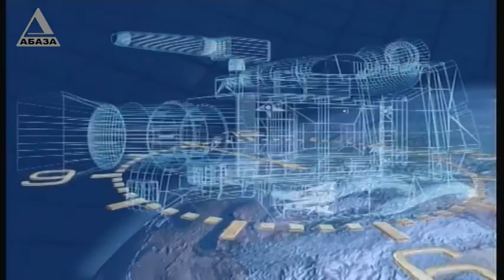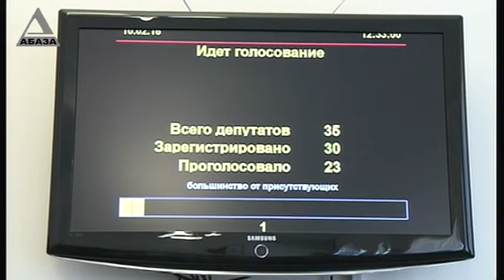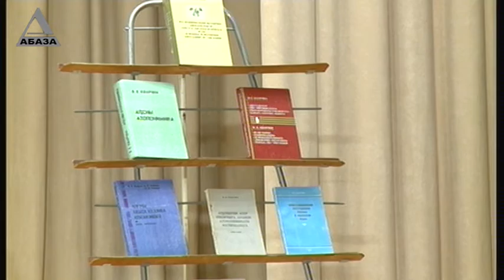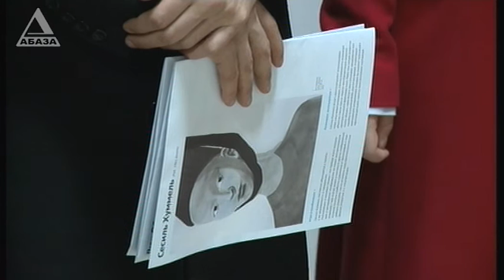Время Новостей в 19 30 от 10 02 16